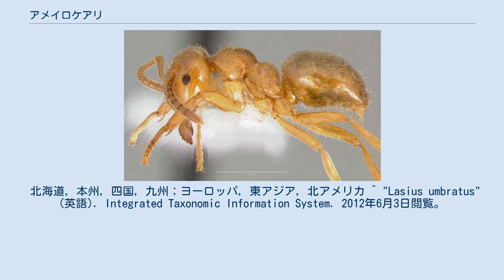アメイロケアリ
アメイロケアリ(Lasius umbratus)とは、ハチ目・アリ科・ケアリ属に属する昆虫である。
 アメイロアリと和名が似ているが、別属であり全くの別種。
 働きアリの体長：4-4.5mm　　女王アリの体長：7-8mm 一方女王の体色は黒く、一時的社会寄生を行うためにクロクサアリのようにツヤがあり、凹凸のない体型をしている。
 女王アリはトビイロケアリ、ハヤシケアリに一時的社会寄生をすることがわかっている。
 7～8月に結婚飛行を終えた新女王はトビイロケアリなどの巣に侵入し、働きアリを１匹殺し匂いをつける。
 そのまま殺した働きアリを銜えて、巣の奥に進んでいき相手の女王を殺してしまう。
 自然界ではこの時点でほとんどの新女王が寄生に失敗し、殺される。
 同じ一時的社会寄生をする種類としてトゲアリ・ヒラアシクサアリなどがいるが、寄生方法はやや異なる。
 また、本種はクロクサアリに一時的社会寄生されることが知られる。
 平地でも見られるが働きアリはあまり地表に出ないため、見かけることは少ない。
 北海道，本州，四国，九州；ヨーロッパ，東アジア，北アメリカ ^ "Lasius umbratus" (英語). Integrated Taxonomic Information System. 2012年6月3日閲覧。